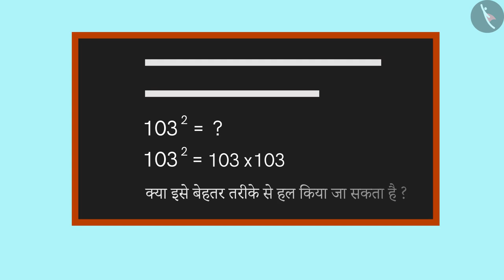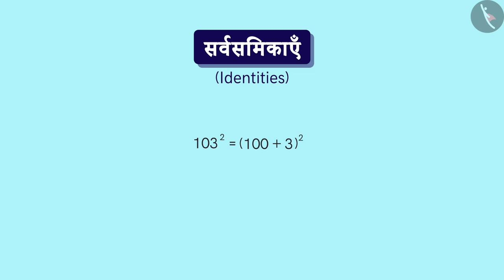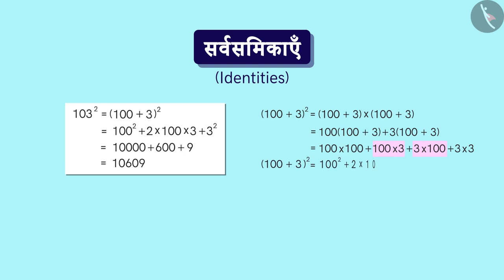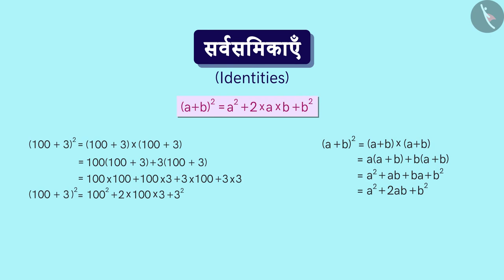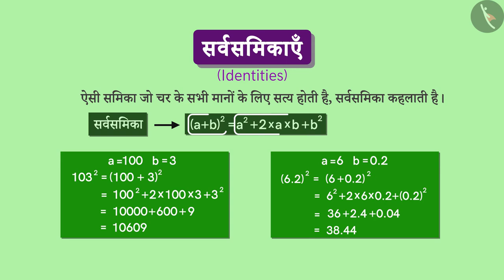बीजीय सर्वसमिका:(a+b)^2=a^2+b^2+2ab|Part 1/3|Algebraic Identity:(a+b)^2=a^2+b^2+2ab|Hindi|Class 8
बीजीय सर्वसमिका:(a+b)^2=a^2+b^2+2ab|Part 1/3|Algebraic Identity:(a+b)^2=a^2+b^2+2ab|Hindi|Class 8 | बीजगणित | कक्षा 8 | NCERT | बीजीए व्यंजक एवं सर्वसमिकाएँ

Algebraic Identity:(a+b)^2=a^2+b^2+2ab | Algebra | Grade 8 | NCERT | Algebraic expressions and identities

Welcome to part 1 of Algebraic Identity:(a+b)^2=a^2+b^2+2ab. In this video, we will discuss the concept of Algebraic Identity:(a+b)^2=a^2+b^2+2ab.